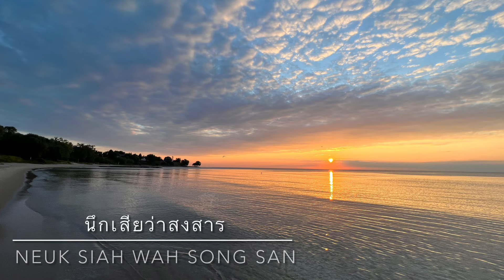นึกเสียว่าสงสาร (Neuk Siah Wah Song San) cover by Selena Hang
It's been a long time since I posted a full cover. Thank you to everyone who has always supported me. This covered was recorded prior to me having an isolation shield but I hope you all enjoy!

A huge shoutout to my friend Aaron for bringing this cover to life!
Mix and Master: TYV Music